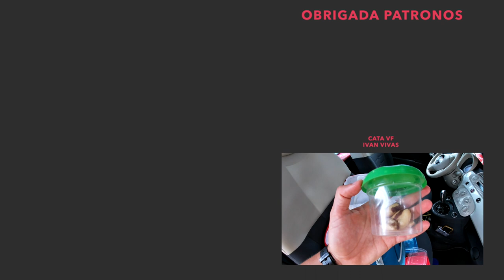05 | Dia de Bodyboard + Treino fisico... Minha alimentação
Quem esta começando a pegar onda de bodyboard ja deve saber que se alimentar bem faz uma diferença gigante no desempenho no mar. Nesse video mostro minha alimentação em um dia de surf de bodyboard e treino funcional de bodyboard.

Quer ser parceiro do canal e receba conteúdos exclusivos?
No link tem varias formas de ajudar o Onda Bela e eu vou te
ajudar ainda mais :)

1- escolha o produto  no site da Pride
3- click em OK e ao lado aparecerá o desconto de 10% do valor da compra.
4- só ser feliz na agua com equipamento novo :)

THE QUEEN-HIGH

PRIDE ANIMAL